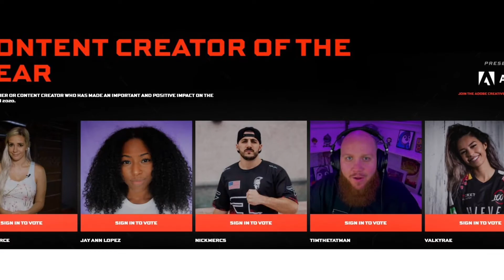The Game Awards 2020 Start Time In Time Zones, Where To Watch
The Game Awards 2020 Start Time In Time Zones, Where To Watch, When Is The Game Awards 2020, When Does The Game Awards Start

The Game Awards Will Start At These Times

3:30pm Dec 10 Pacific Time - Los Angeles

4:30pm Dec 10 Mountain Time - Phoenix, Arizona

5:30pm Dec 10 Central Time - Mexico City

6:30pm Dec 10 Eastern Time - New York

6:30pm Dec 10 In Ottawa, Canada

8:30pm Dec 10 In Brasilia, Brazil

12:30am Dec 11 In Germany

12:30am Dec 11  In France

11:30pm Dec 10 In The UK

5am Dec 11 In India

4:30am Dec 11 In Pakistan

10:30am Dec 11 In Canberra, Australia

6:30am Dec 11 In Jakarta, Indonesia

What Is Your Game Of The Year Pick?